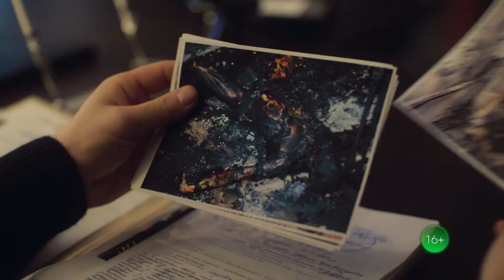"Случайный кадр"-Елена Лядова, Михаил Пореченков (2021)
В главных ролях:

Елена Лядова, Михаил Пореченков, Вера Панфилова, Макар Запорожский, Александра Ребенок

Во время расследования неизвестные похищают невесту Комарова, газетного фотографа Лару, которая отправилась в столицу вместе с ним. Но Никита, сутками пропадающий на службе, поначалу уверен, что любимая уехала на съемки в Париж… Чем обернется для героев история с похищением и удастся ли следователям раскрыть резонансное дело о смертельном пожаре?